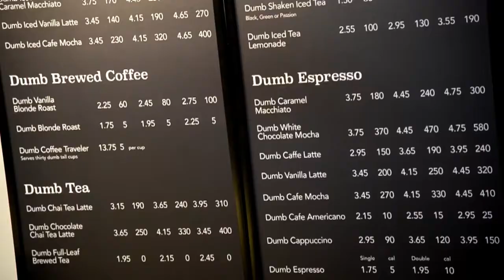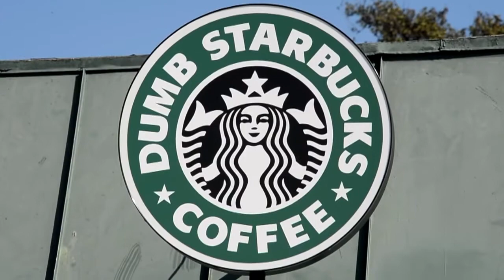Starbucks de bobo faz sucesso em LA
Autoridades americanas fecharam uma lanchonete em Los Angeles chamada "Dumb Starbucks", que brinca com a famosa cadeia do país oferecendo produtos de graça.